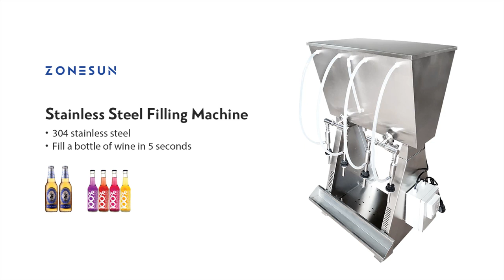ZONESUN Automatic Liquid Red Wine Filling Machine Bottle Packaging Production Line GFP-4